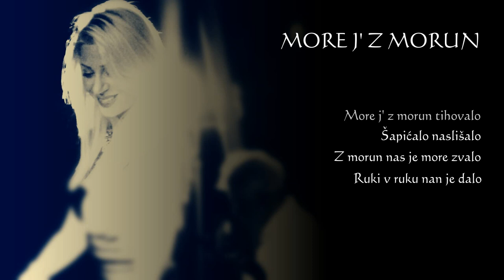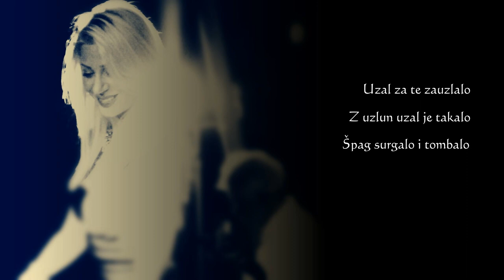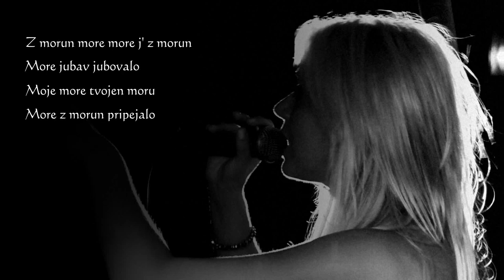Martina Majerle - More j’ z morun (Čansonfest 2018)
Lyrics: Vjekoslava Jurdana
Arr.: Aleksandar Valenčić

A very special "Thank You" to:
Voljen Grbac - Photography
Davor Lovrinić - Lyric Video

Skladba More j' z morun premijerno je izvedena na Čansonfestu 2018. u Kastvu, festivalu čakavske šansone i osvojila je nagradu za najbolji tekst i 3.najbolju šansonu po mišljenju stručnog žirija.